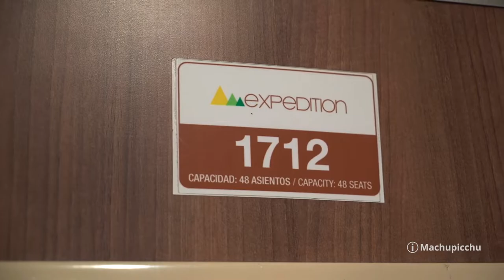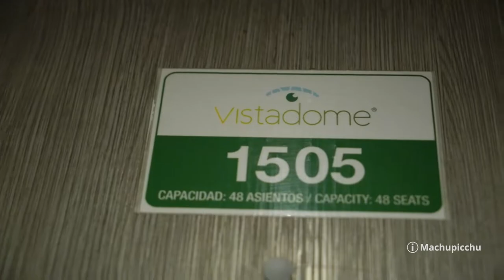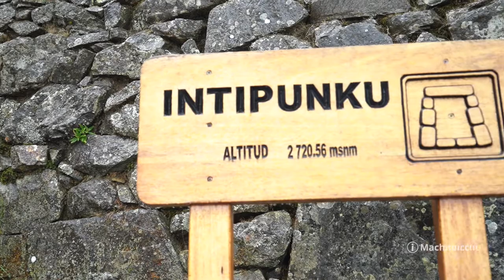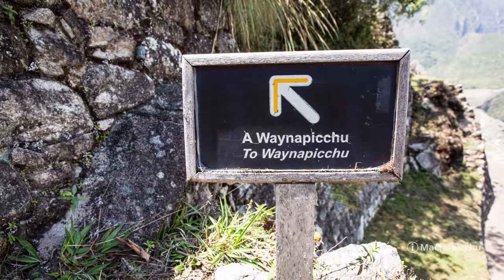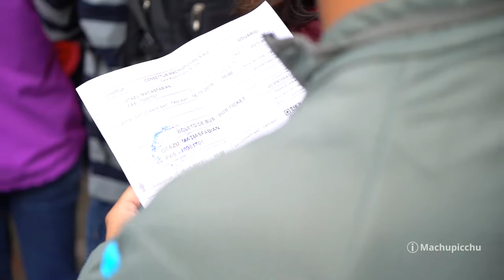Tren + Entrada + Bus Machu Picchu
¡Bienvenido a Boleto Machu Picchu!
Promoción “I LOVE MACHU PICCHU” incluye Tren + Entrada + Bus.

¿Sabías que para viajar a Machu Picchu por tu propia cuenta?  Necesitas 3 cosas básicas: el viaje en tren, la entrada a Machu Picchu y el trayecto final en bus Cada uno de estos tickets ofrece diferentes tipos de experiencias y horarios. ¡Conoce un poco más!

a) El viaje en tren: Existen diversos tipos de servicios: Expedition, Vistadome, Sacred Valley y Hiram Bingham. Los dos primeros son los más usados. Los trenes parten de distintas estaciones del Cusco y finaliza en la estación Aguas Calientes.

b) La entrada a Machu Picchu: Hay 3 tipos de boletos de ingreso: Machu Picchu Solo, Machu Picchu + Huayna Picchu y Machu Picchu + Montaña. Todos ofrecen la visita a los distintos templos de la maravilla inca: el Templo del Sol, el Intihuatana, el Templo del Cóndor y más.

c) El viaje en bus: Después del viaje en tren se deben tomar los buses finales en dirección a Machupicchu. Estos toman solo 30 minutos e incluyen asientos cómodos y ventanas amplias. Puede elegir el viaje de ida, retorno o ambos.